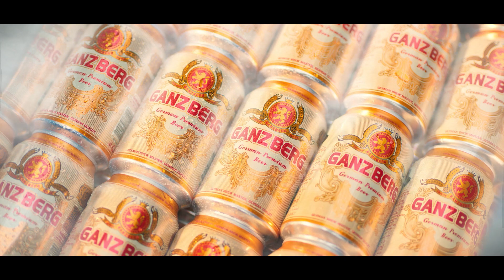ការប្រកួតនៅល្ងាចនេះថ្ងៃទី ២៣ វិច្ឆិកា ២០២២ ម៉ោង ២យប់ ⚽️France VS Australia⚽️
ការប្រកួតនៅល្ងាចនេះថ្ងៃទី ២៣ វិច្ឆិកា ២០២២ ម៉ោង ២យប់ ដែលនឹងមានការប្រកួតដ៏អស្ចារ្យក្នុងដែនដីនៃប្រទេសកាតា⚽️

⚽️France VS Australia⚽️